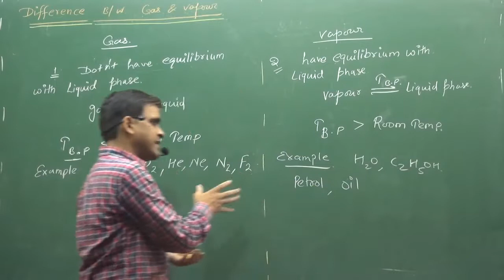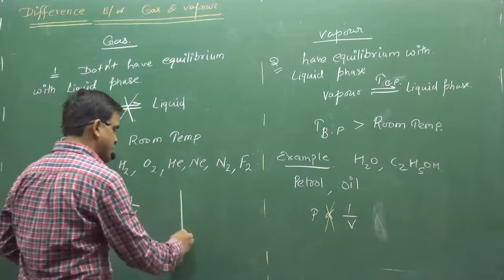Difference Between Vapor and Gas | PHYSICAL CHEMISTRY